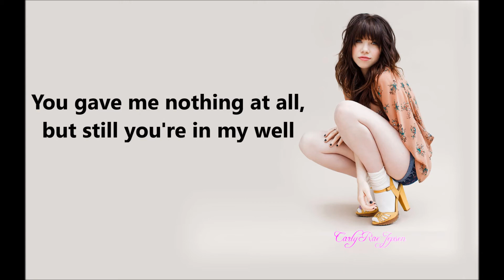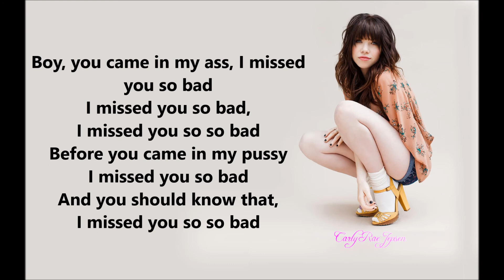Carly Rae Jepsen Sells her Soul to the Devil for a Small Fee and Rapes People in a Well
This is something Zach Syrylo found on his computer don't ask me any questions!

He remembers sending this to a friend of his
about a year ago, he calls it "Carly Rae Jepsen Sells her Soul to the Devil for a Small Fee and Rapes People in a Well."
So that's what I decided to call the name of this video lol

He wanted me to do a lyrics video to this so here are
the lyrics I put on the screen. If you don't like it please leave , I know these lyrics sound kind of weird, but it's just funny lol